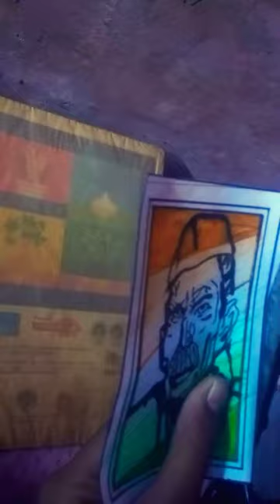makhanlal Chaturvedi tasvir